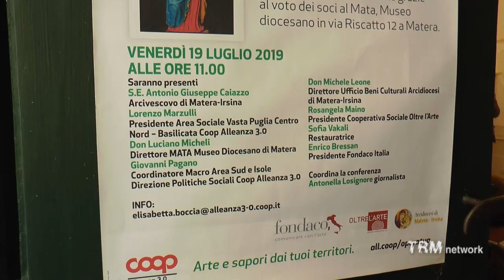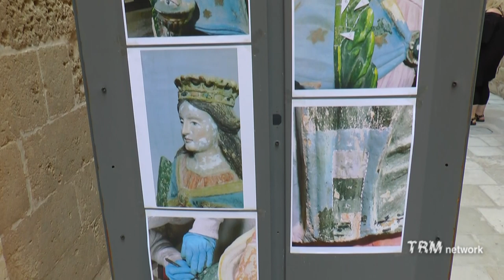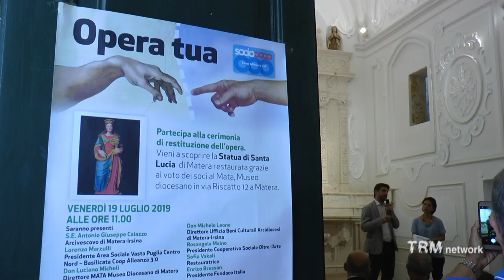“Opera tua”. Restaurata a Matera la statua di Santa Lucia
Grazie a “Opera tua” torna al suo antico splendore la statua di Santa Lucia. presentato a Matera il lavoro di restauro realizzato da Sofia Vakali grazie al voto online dei soci di Coop Alleanza 3.0; si tratta della più grande cooperativa di consumatori del Paese che sostiene da anni la cultura e non solo. È un progetto innovativo che ha coinvolto, nel 2018, oltre 25.000 persone che hanno seguito grazie al web lo stato avanzamento dei lavori, scegliendo, per ogni regione, l’opera da restaurare tra due candidate. Capolavori selezionati con Fondaco Italia, società attiva nella valorizzazione dei beni culturali. Per la Città dei Sassi , dopo il dipinto di Sant’ Anna e Maria con bambino” in Cattedrale per l’edizione 2017, è stata scelta, lo scorso anno, l’effige ubicata nella Chiesa di S. Lucia alle Malve, realizzata nel IX secolo per accogliere il primo insediamento monastico femminile dell’Ordine benedettino.